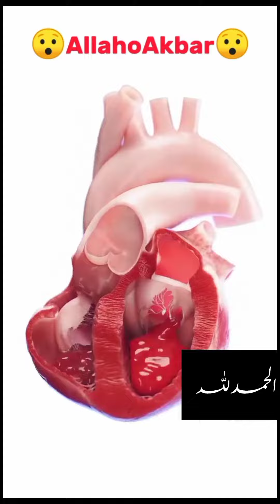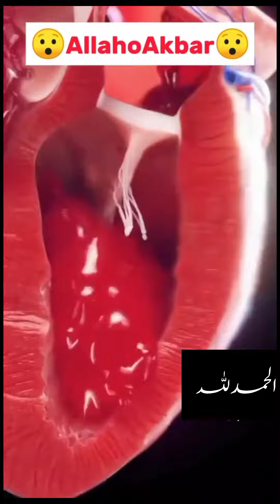Shukr guzari k faide|How to get rid of negative thoughts?|Official hrf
in thie video you will learn about following terms
how to get rid of negative thoughts
get rid of negative thoughts
list of negative thoughts
how to get rid of negative thoughts and fear
 negative thoughts
stop negative thoughts
how to get rid of negative thoughts instantly
 how to stop negative thoughts
how to stop a negative thought
how to get rid of negative thoughts and feelings
change negative thoughts
how to break negative thoughts
let go of negative thoughts
how to handle negative thoughts
shukr k faide
benefits of shukr
say thanks to Allah